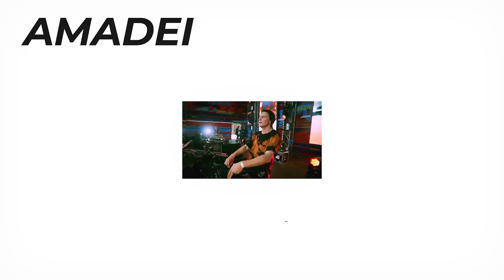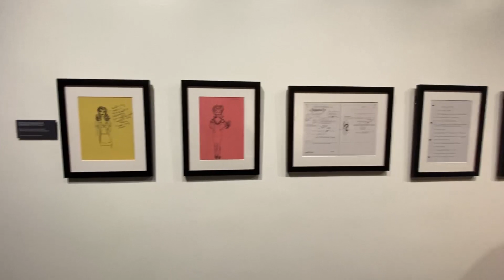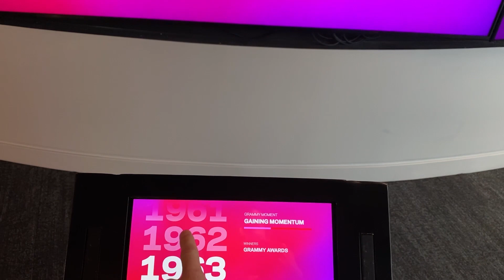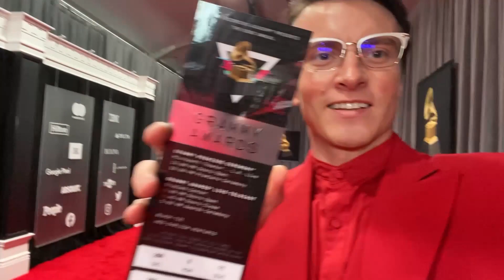ZESKULLZ VLOG /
In this episode:
- Los Angeles
- Grammy2020
- GrammyMuseum
- Bring Me The Horizon
- Rick Ross
- Vampire Weekend
- Run Dmc
- Aerosmith